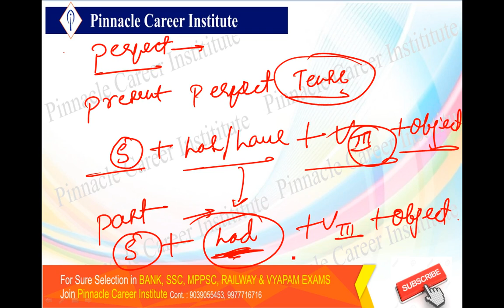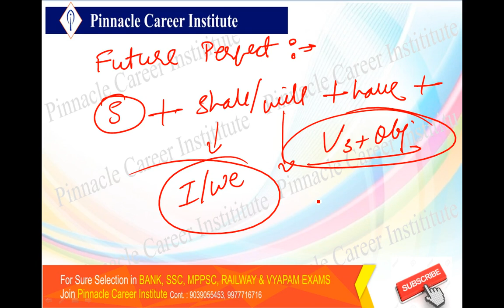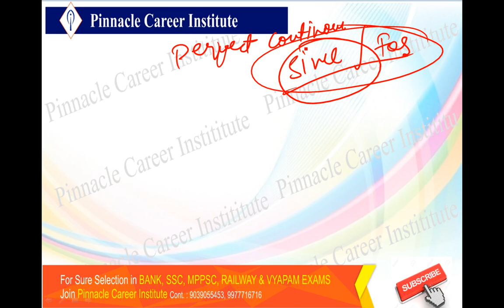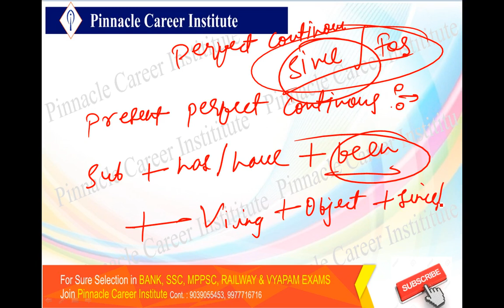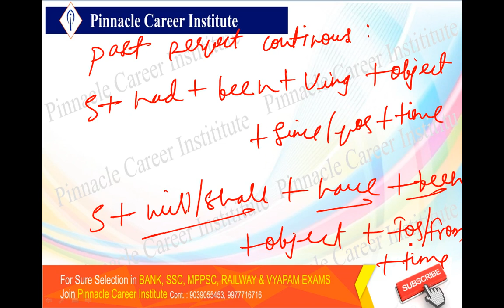MP VYAPAM LABOUR INSPECTOR - ENGLISH (CLASS-4)|SAMVIDA|TENSESव्यापम